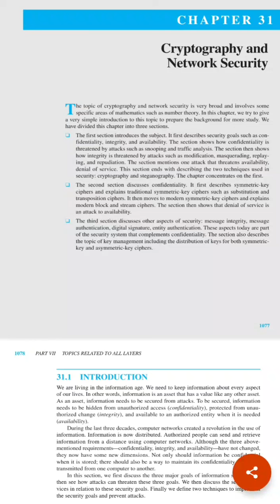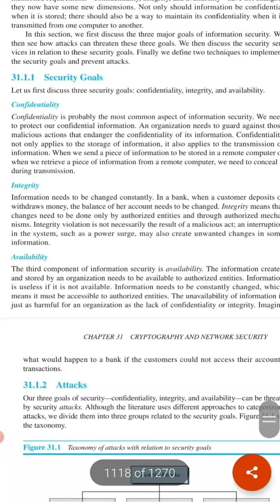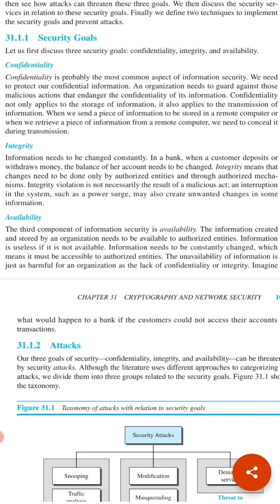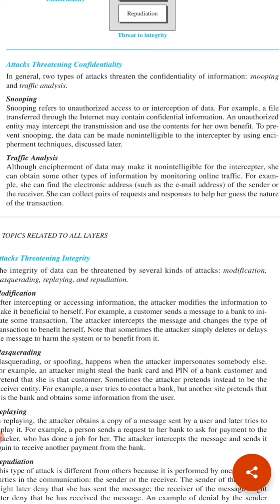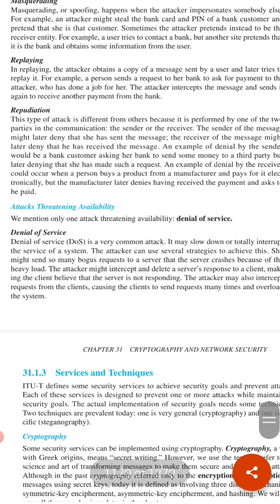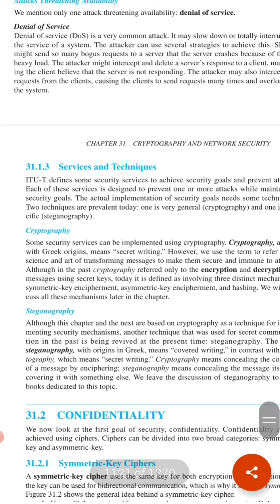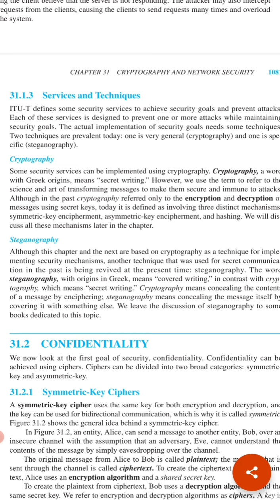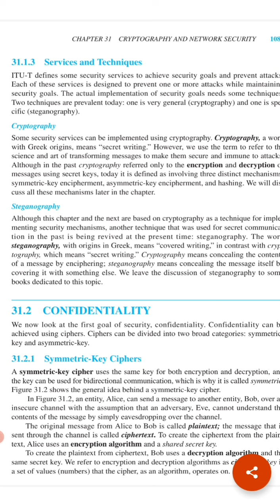cryptography and network security: Introduction, security goals, attacks,services and techniques